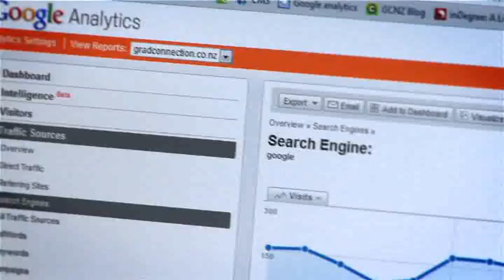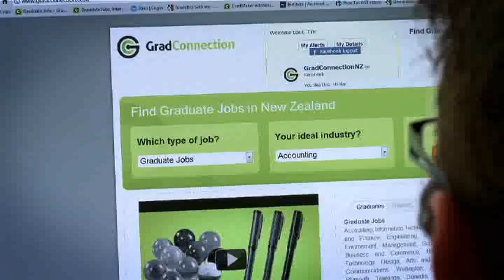Tim & Rob talk to NZICA about where a career in Accounting can take you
Tim & Rob talk to NZICA about GradConnection, the benefits of becoming a Chartered Accountant, and the unexpected opportunities that arise from studying accounting.